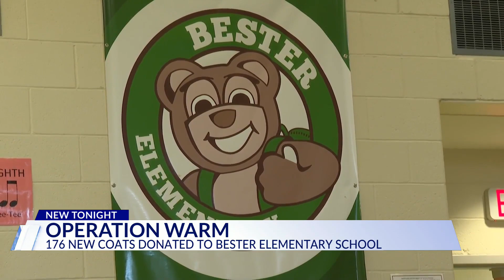Operation Warm: Firefighters donate new coats to elementary school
To some, a coat might be just that -- but to others, a coat is something that can provide confidence as well as warmth.